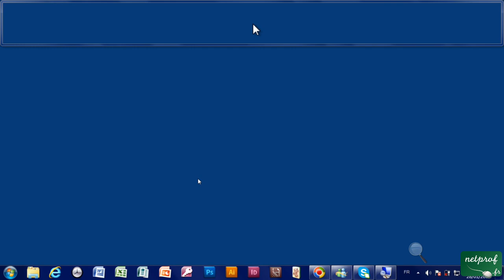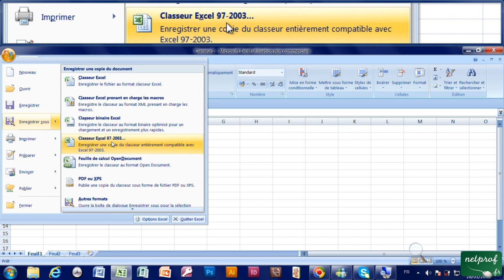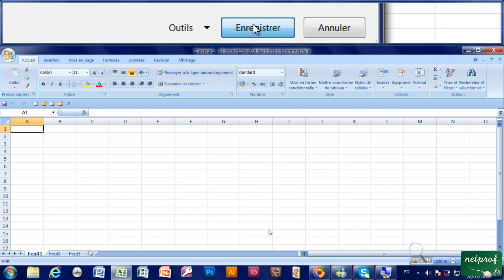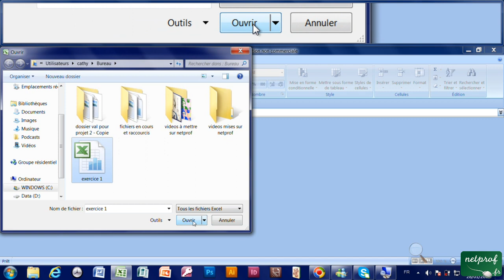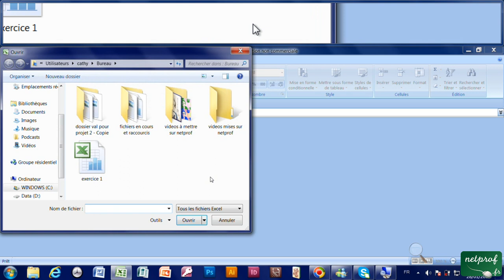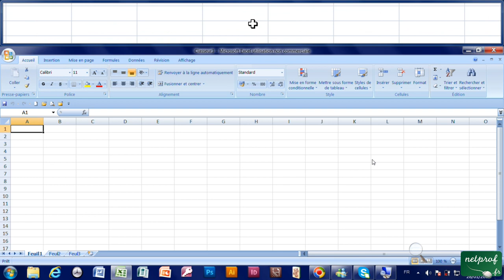2 - Créer, enregistrer, fermer, ouvrir un fichier (classeur) d'Excel